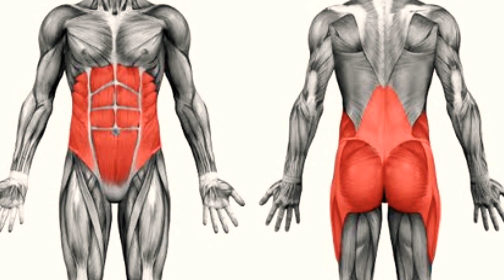Fibromyalgia Treatment at Home | Full Body Pain Relief Exercises | Dr. Humaira Azam | Dr. Noman Awan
Fibromyalgia (fi·bro·my·al·gi·a) is a condition that causes pain all over the body (also referred to as widespread pain), sleep problems, fatigue, and often emotional and mental distress. People with fibromyalgia may be more sensitive to pain than people without fibromyalgia.

In this Video Dr. Humaira Azam (experienced Orthopedic Manual Therapist) is guiding about Symptoms, causes and treatment options of Fibromyalgia. She has performed very useful home plan exercises for the treatment of Fibromyalgia.

پورے جسم میں ہونے والے دردوں کی وجہ کیا ہوتی ہے؟

فائبرومائیلجیا (Fibromyalgia) جیسی عجیب  بیماری کی علامات کیا ہوتی ہیں؟

اس بیماری کا علاج کیسے کیا جاتا ہے؟

اس بیماری کے علاج میں کون کون سی ورزشیں انتہائی اہم اور مفید ہوتی ہیں؟

جانیے یہ سب اور بہت کچھ ماہر آرتھوپیڈک مینول فزیکل تھراپسٹ ڈاکٹر حمیرا اعظم سے اس وڈیو میں👆🏻

Safe and Effective Exercises for Disc Herniation

Scope of DPT in Dubai UAE 👆

Best Core Strengthening Exercises 👆

Exercises for Low Back Pain 👆

7 Best Posture Correction Exercises👆

Causes and Treatment Options of Tennis and Golfer's Elbow.

Active Shoulder Glides at Home

Frozen Shoulder Treatment at Home

5 Best Exercises for Shoulder Pain Management

HEC Guidelines for DPT in Pakistan

Pakistan Physiotherapy Council, Situation of DPT in Pakistan

ACL Rehabilitation Series Part 1

ACL Rehabilitation Part 2.

Anterior Drawer Test

Best Abs Exercises

Ankle Sprain PRICE Formula

Ankle Sprain Treatment at Home

Back Pain Treatment During Pregnancy

Tail Bone Pain Treatment

Posture Correction Belt

Best Physiotherapy Clinic in Lahore

Knee Osteoarthritis and Causes of Knee O.A

Signs and Symptoms of Knee O.A

Stages of Knee O.A

Assessment and Treatment of Knee O.A

Mistakes of Knee O.A

Neck Stretching Exercises

Neck Strengthening Exercises

Text Neck Syndrome

Dodge the Ball Game

Link of Heat vs. Cold Therapy

Breathing Exercises for Covid Patients

Corona Patients Last Moments

Dear Sir/Madam!

For Appointment with Dr. Noman Ghaffar Awan, PT kindly follow given links. 👇🏻

*Pain Relief and Physiotherapy Clinic*

Timings : *7 PM - 10 PM*

*Google location*

*Address*
91 A College Block Allama Iqbal Town Lahore.